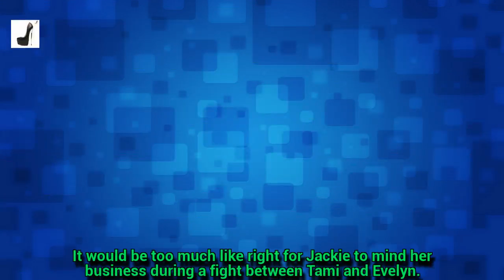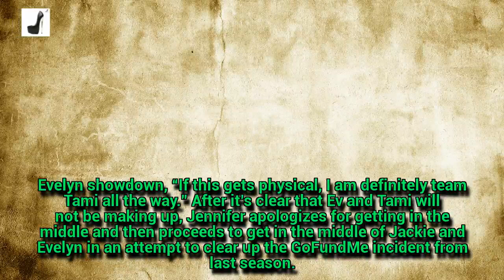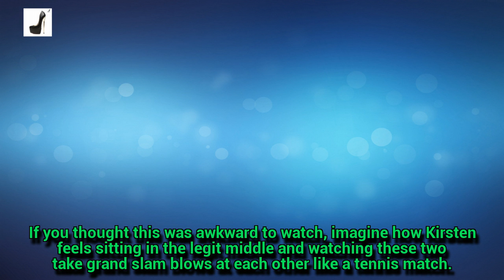Basketball Wives: Evelyn Refuses to Forgive Jackie & Jackie Is Done Trying to Talk to Evelyn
Contrary to what it looks like, Jackie is not screaming Wakanda Forever.